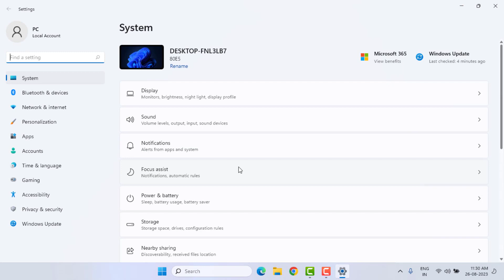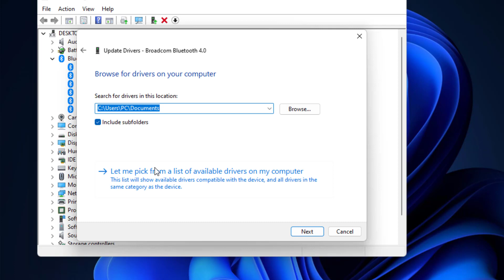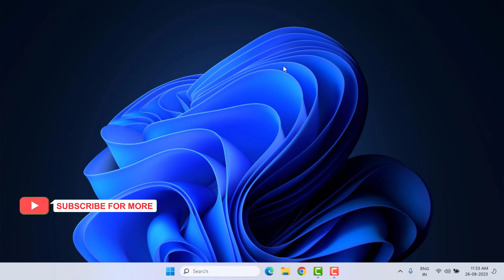How to Fix Bluetooth Error This Device is Not Working Properly Error Code 31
How to Fix Bluetooth Error This Device is Not Working Properly Error Code 31 on Windows 11/10